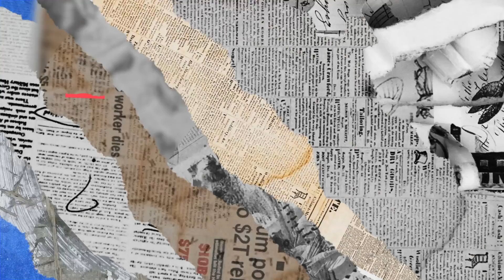2024 VBS "The King of the Ages" 1 Timothy 1:17 (Answers in Genesis)